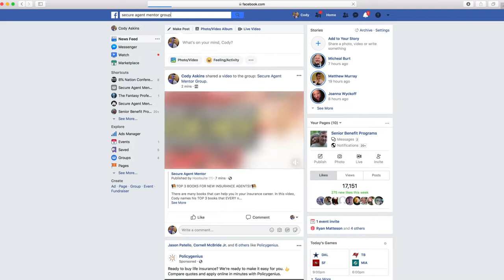Join Our Facebook Group Today! [INSURANCE AGENTS]